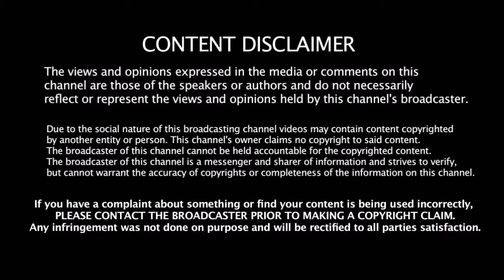கமலுடன் இணையும் நயந்தாரா ஷங்கரின் அடுத்த வேட்டை | Kamal With Nayantara | Indian 2